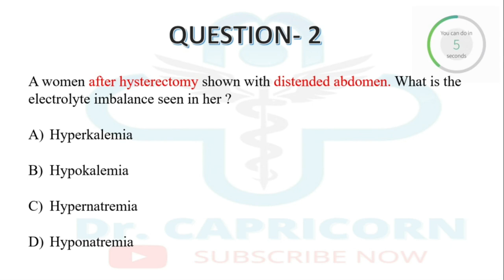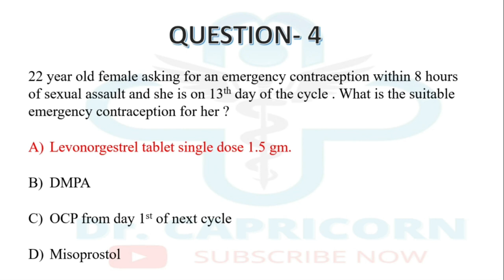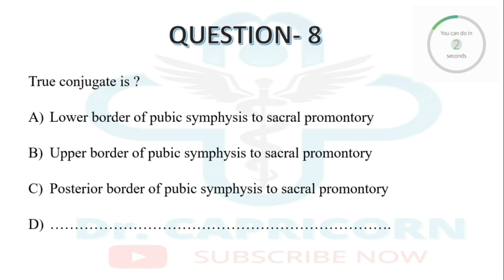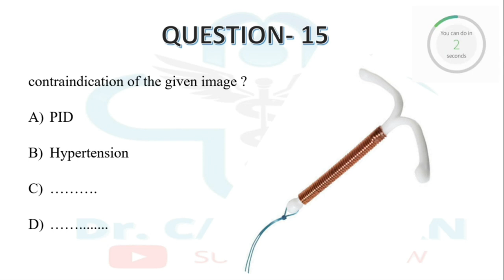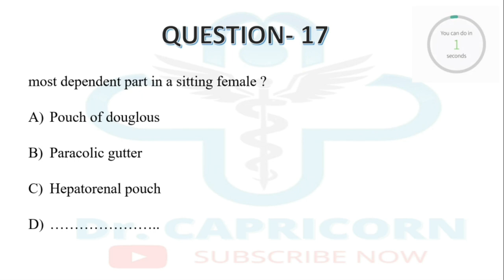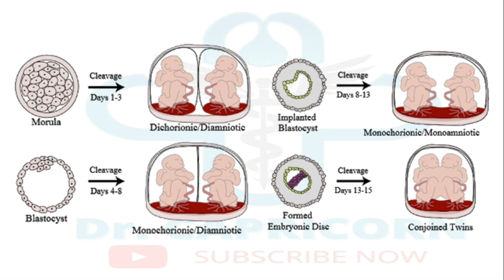FMGE DECEMBER 2020 EXAM | FMGE OBG RECALL MCQ | Image Based Question | Doctor Capricorn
FMGE DECEMBER 2020 EXAM | OBG RECALL MCQ | Image Based Questions | IBQ Quick revision | OBS AND GYNE RECALL

Questions & answers © : Dr. Ramyashree

"Most of the students said majority of the Questions are direct from Fmge solutions "
- Deepak Marwah.